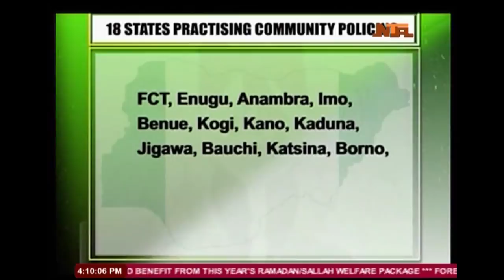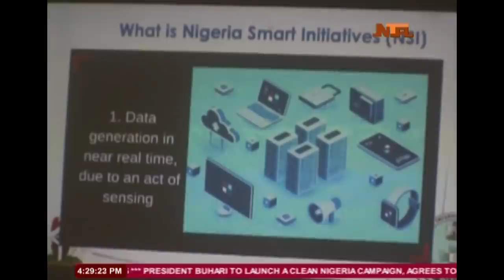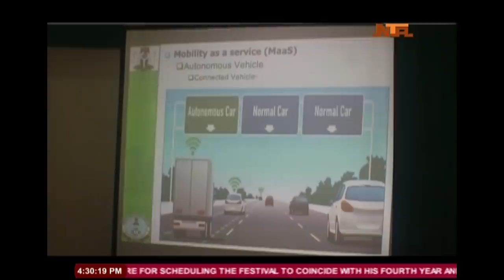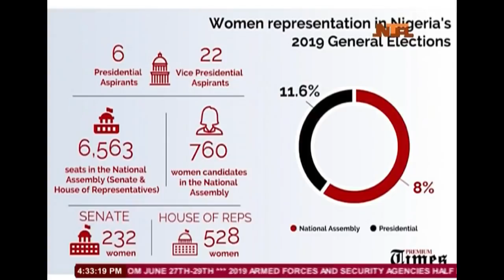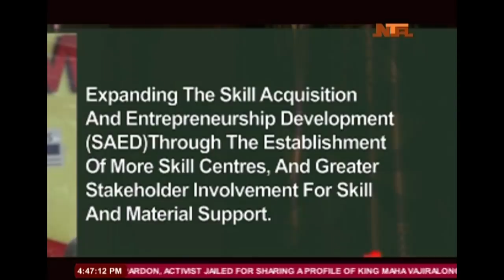Nationwide News 10/5/2019